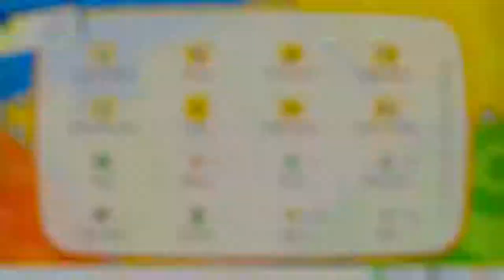Pokémon Let's Go, Pikachu! - #20